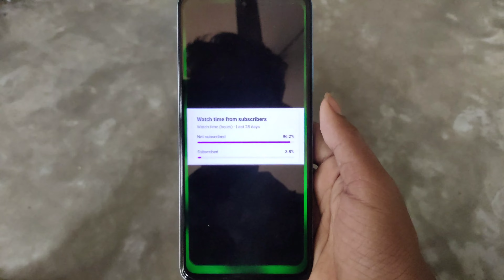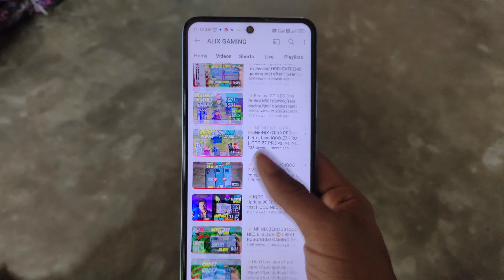⚡MI 11X 20,000 buy or not in 2023⚡| mi 11 x dead ? | best gaming phone under 20,000😱